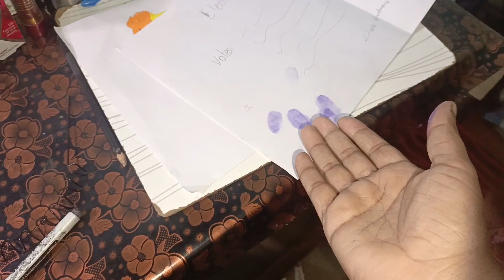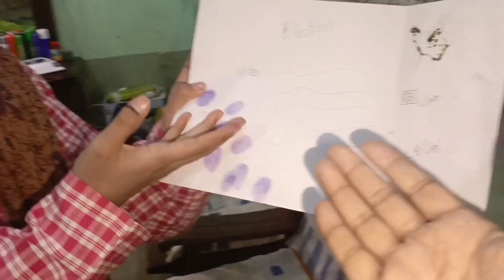My First Vote 😍 | Main Or Sister Vote Dalny Chly Gy | Syeda Anfaal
I am a YouTube Creator Syeda Anfaal
This is my Official YouTube Channel. Here you'll get  my Vlogs & Shorts.

السلام علیکم دوستوں میرا نام سیدہ انفعال ہے اور آپ میرے چینل کو سبسکرائب بھی کریں اور یہاں اس چینل پر آپ کو بہت مزے کی روزانہ کی روٹین ولاگز اور بہت مزے مزے کی ویڈیو دیکھنے کو ملیں گی تو سبسکرایب ضرور کیجئے گا اور مجھے زیادہ سے زیادہ سپورٹ کیجئے گا بہت شکریہ🤗